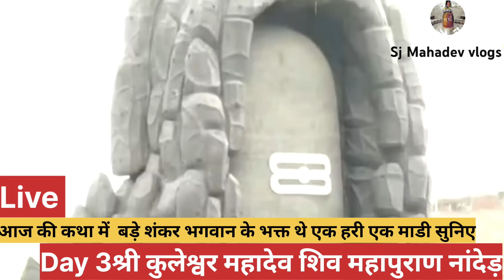🔴Live Day 3श्री कुलेश्वर महादेव शिव महापुराण कथा,महाराष्ट्रShri ShivMahapuranपंडित प्रदीप जी मिश्रा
🔴Live Day 3श्री कुलेश्वर महादेव शिव महापुराण कथा,महाराष्ट्रShri ShivMahapuran

🔴Live Day 3श्री कुलेश्वर महादेव शिव महापुराण

जो आज की कथा है तृतीया दिवस की अची कथा कुलेश्वर शिव महापुराण सुनिए आज ही कर्ता मणि और शिव के भक्त सबसे बड़े भक्त के विषय में चर्चा हुई है सुनिए कथा।

Live Day 2श्री कुलेश्वर महादेव शिव महापुराण कथा,महाराष्ट्रShri ShivMahapuran

आज की लाइव शिव महापुराण कथा
पंडित प्रदीप मिश्रा लाइव कथा
live day 1 श्री कुलेश्वर महादेव शिव महापुराण
आज की शिव पुराण ajj ka live shivmahapuran
शिव महापुराण कथा
कुबेरेश्वर धाम सीहोर  live katha
panditpradeepmishralive
aaj ka live shiv mahapuran katha
शिव भज
आस्था चैनल लाइव
शिवमहापुराण